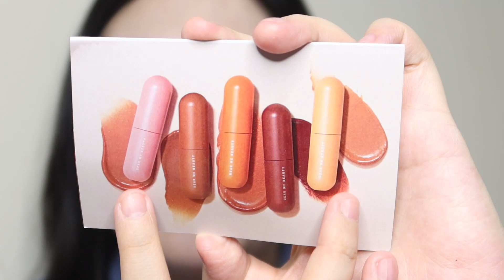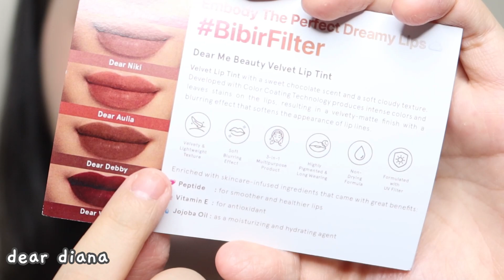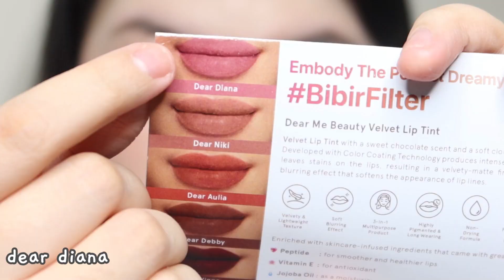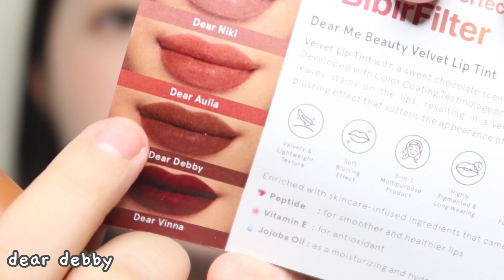Review DEAR ME Lip Velvet & Eyebrow Pen! Bibir Kayak Filter, Alis Senatural Itu🪄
Produk Dear Me Beauty Lip Velvet & Eyebrow Pen disini adalah PR Package dari brand yang diberikan ke aku secara gratis untuk aku coba yaah!

NB 📝:
1. Review yang kuberikan adalah review jujur berdasarkan pemakaianku. Hasil bisa berbeda di setiap orang
2. Aku tidak melakukan endorsement (review berbayar) di Youtube channel aku supaya bisa mereview dengan lebih jujur, bebas dan nyaman

00:00
00:19 Packaging Dear Me Long Lasting Eyebrow Pen
00:52 Pakai Pensil Alis Dear Me di Alis
01:51 Pakai Spoolie di Alis
02:45 Packaging Dear Me Lip Velvet
03:01 Pakai Dear Me Lip Velvet Jadi Blush
03:57 Swatches Dear Diana
05:15 Swatches Dear Niki
05:47 Swatches Dear Aulia
06:08 Swatches Dear Debby
06:28 Swatches Dear Vinna
07:05 Warna, Finish & Rasa di Bibir
08:04 Ketahanan Dear Me Lip Velvet
08:19 Kesimpulan & Warna Favorit Ester

💄👀 Beberapa Product yang aku pakai di video ini:
YOU Cloud Touch Juicy Tint - Pink Fizz

Contact Lenses:
EYESIGHT Soflens Princess Moonlight

💁‍♀️📔 INFO PENTING:
Link yang aku letakkan di description box ini adalah link afiliasi. Jika kalian membeli produk dari link tersebut maka aku mendapat sedikit komisi dan tidak ada biaya tambahan untuk kalian. Jika kalian merasa tidak nyaman berbelanja di toko yang ada di link ini, kalian boleh beli produk ini di toko/tempat yang kalian inginkan. Terimakasih yah sudah support aku!